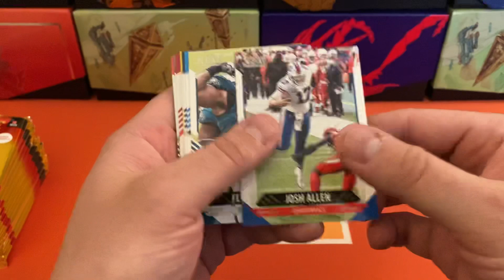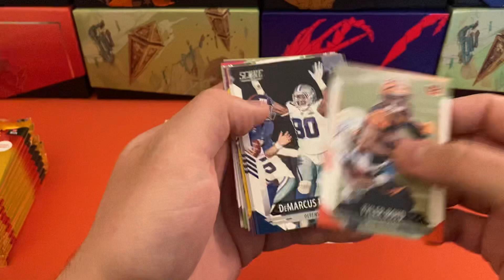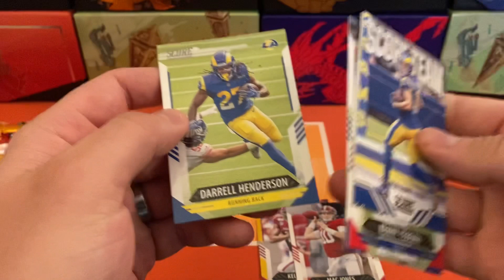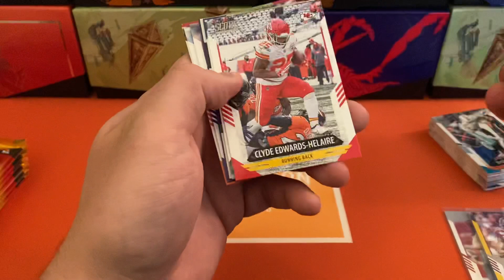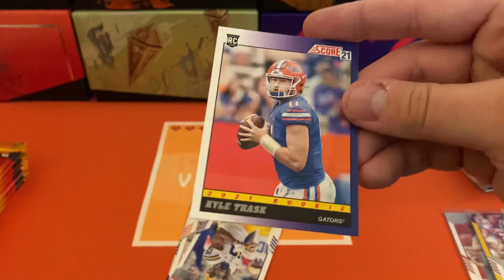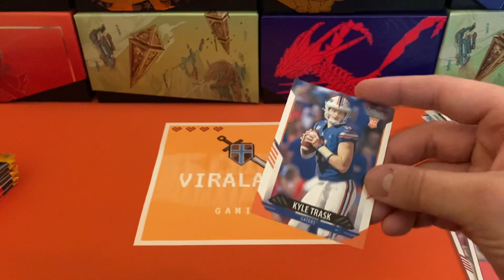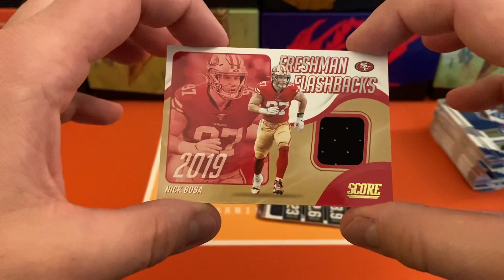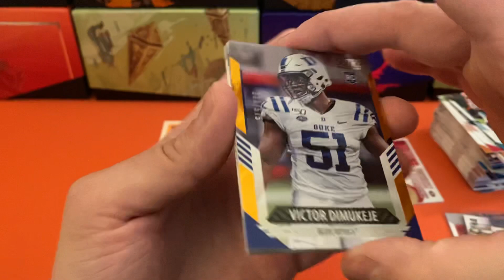2021 Score Football Blaster Box Opening! Did we open a Trevor Lawrence or Zach Wilson?!